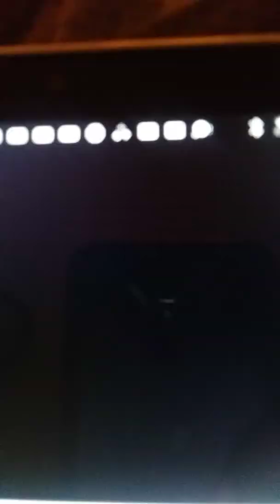White Comedian crack on Floyd Mayweather